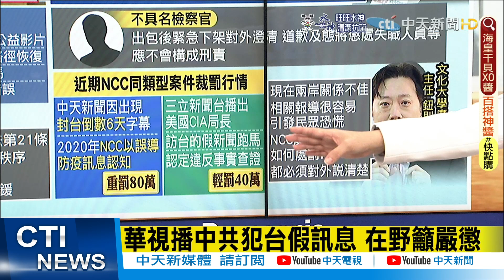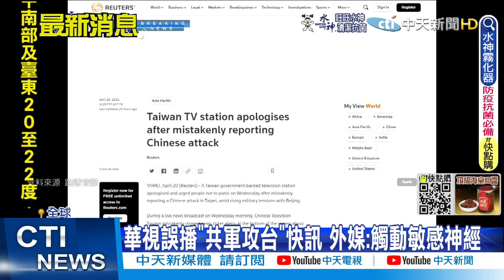【每日必看】華視惡搞戰爭恐慌 調查局約談導播立委促撤照｜華視播中共犯台假訊息 在野籲嚴懲｜朝野立委要求嚴懲華視 點名陳耀祥應打包辭職負責 @中天新聞CtiNews 20220421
華視#:NCC#假訊息#共軍#調查局#導播#在野#陳耀祥#打包#雙標#中天新聞
輸入推薦代碼cti888立即享折扣

00:00 華視誤報"共軍導彈擊中新北" 民眾:NCC該開罰吧
03:30 華視播中共犯台假訊息 在野籲嚴懲
06:25 朝野立委要求嚴懲華視 點名陳耀祥應打包辭職負責
08:47 華視誤播"共軍攻台"快訊 外媒:觸動敏感神經